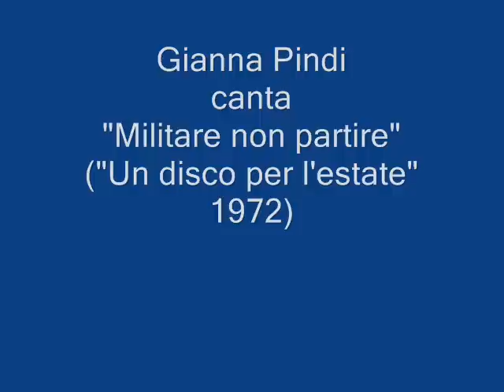1972 - Militare non partire - Gianna Pindi.wmv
Una marcetta (il titolo è eloquente) che, bocciata al Disco Estate 1972, si è poi ampiamente rifatta sui mercati discografici di lingua tedesca